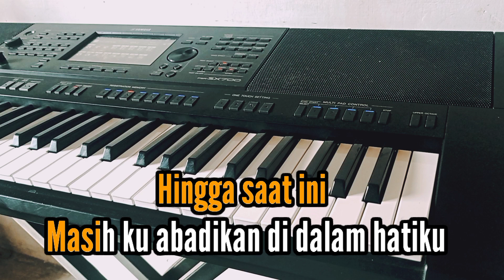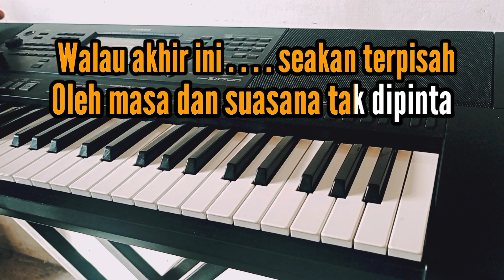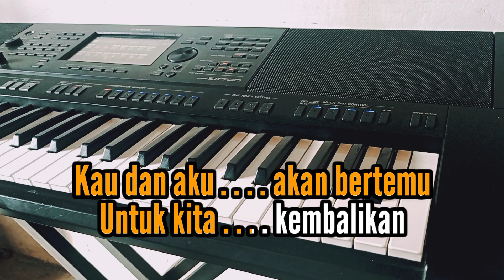Karaoke || SATU NAMA TETAP DI HATI ||! EYE Nada Pria